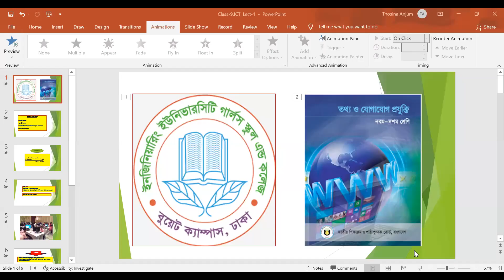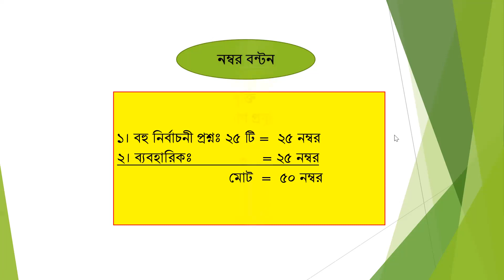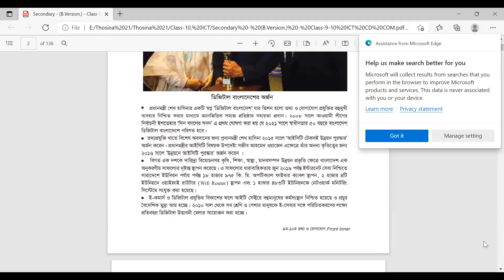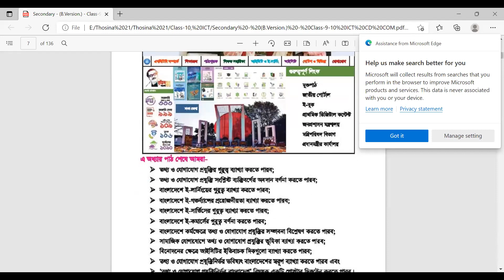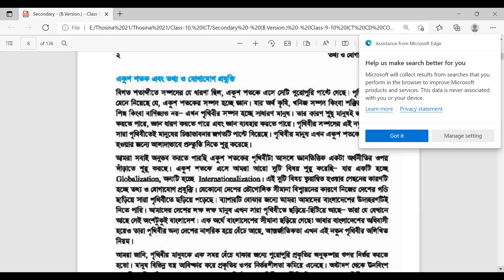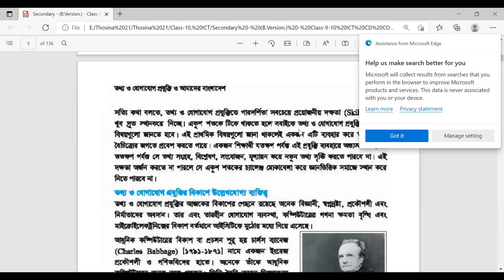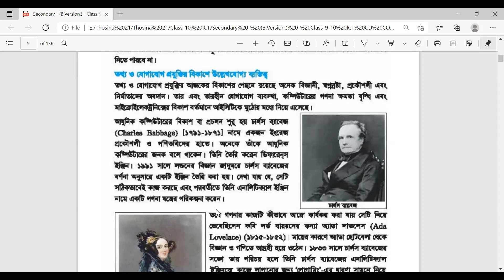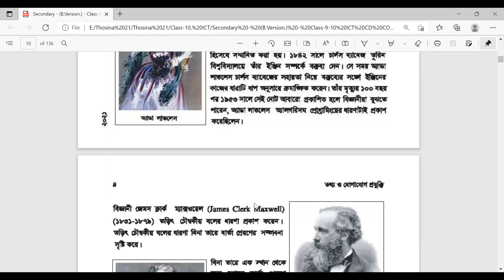EUGSC (9/1/2022). Class: 9, Subject: ICT, Lecture: 1, Teacher: Thosina Anjum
Period: 3rd
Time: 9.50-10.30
Date: 09/01/2022